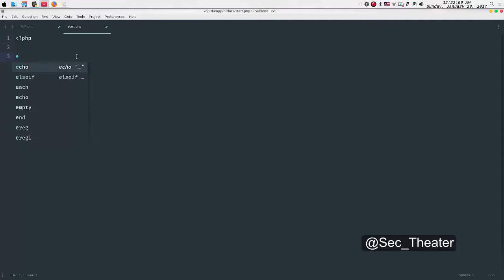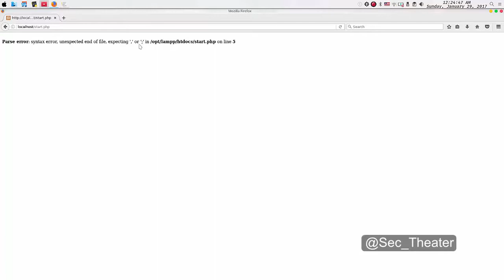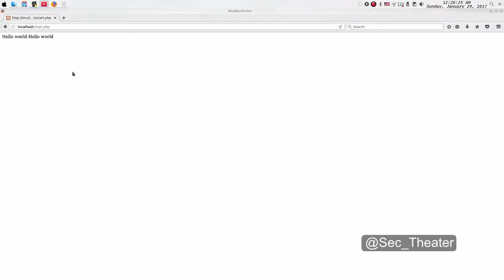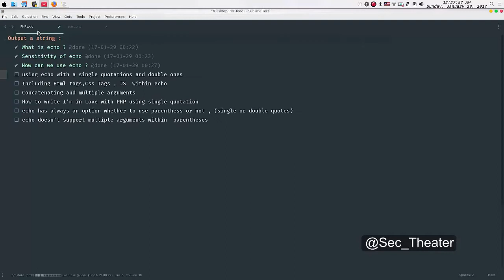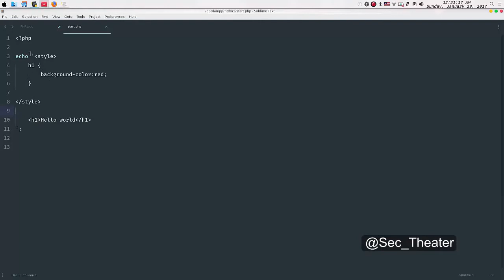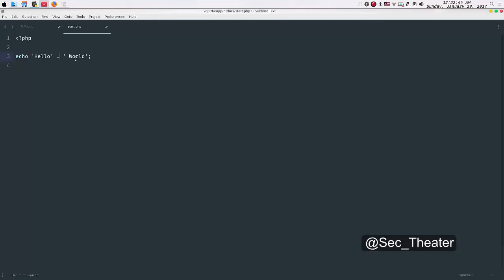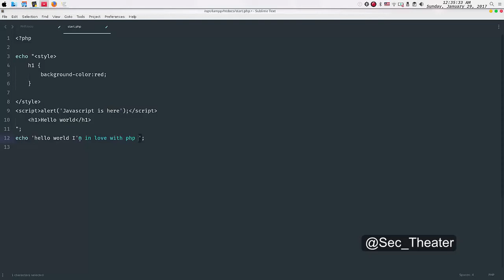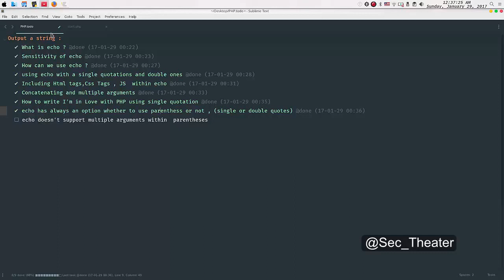Become A Superman In PHP 5.6 & 7 Basics : #4 Output a string part 1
في هذا الدرس سوف نتعرف علي كيفيه الطباعه علي المتصفح